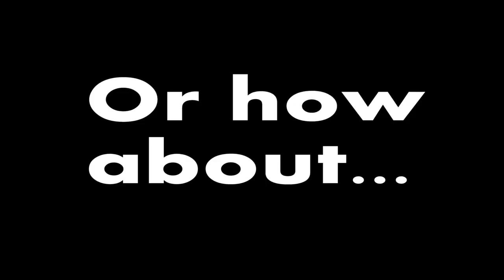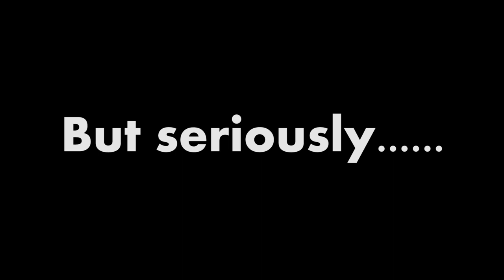TRAFFIC MERGING, THE STRUGGLE IS REAL... / SKETCH | Joshua Lee Young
FREE MERCH - turn ON my notifications for Twit/IG

Joshua Lee Young
United States